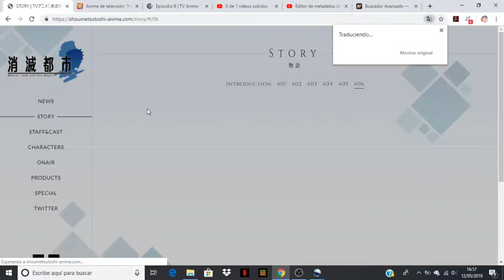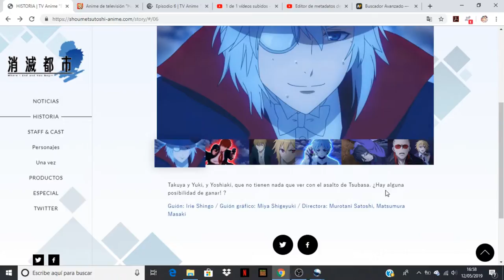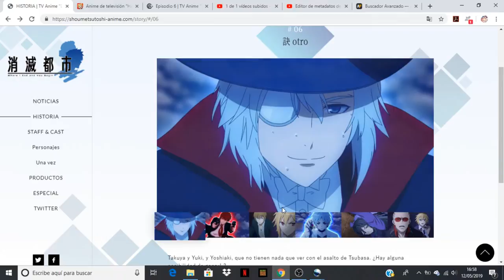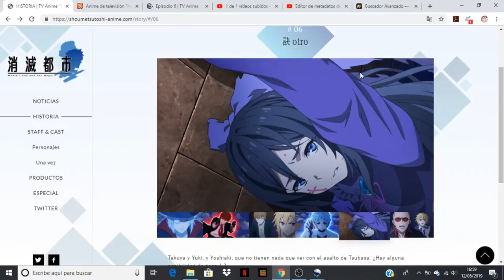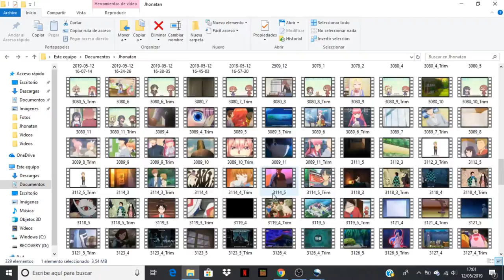Shoumetsu Toshi comentando avance del capitulo 6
Anime Opening and Ending: Shoumetsu Toshi